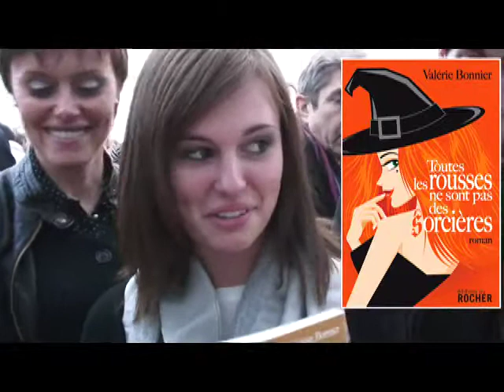roman, blondes 22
Le Livre sur la Place - 30ème édition

Sous le chapiteau, les lectrices se sont précipitées pour acheter le roman "toutes les blondes"

"Toutes les blondes ne sont pas des anges" (éditions du Rocher). Un roman d'amour, d'impertinence, de suspens et de musique

 Sidonie : ange ou démon ? Tendre ou volcanique ? Cette ravissante blonde au sourire carnassier n'a plus rien d'angélique. Le sexe ? Elle adore ! Surprendre ? Ça l'amuse ! Combattre ? C'est un plaisir nécessaire !

Toutes les blondes ne sont pas des anges nous entraîne dans une histoire moderne, drôle et émouvante à la fois, qui enflammera le cœur des femmes à la conquête d'elles-mêmes et de l'homme idéal.